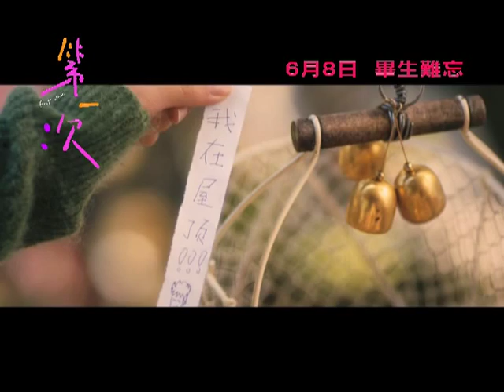First Time 第一次 [HK Trailer 香港版預告]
First Time
Hong Kong Release Date: 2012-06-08

第一次
香港上映日期：2012年6月8日